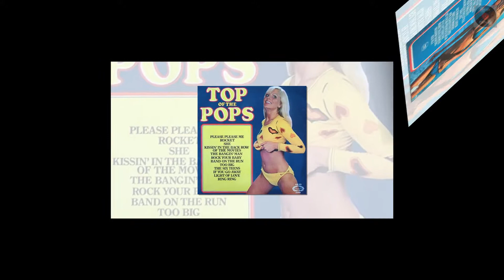Rocket - Mud by Tony Rivers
This is a cover version performed by Top Of The Popper: Tony Rivers.
Original: Mud.
Thanks to "Top Of The Pops" for this recording.